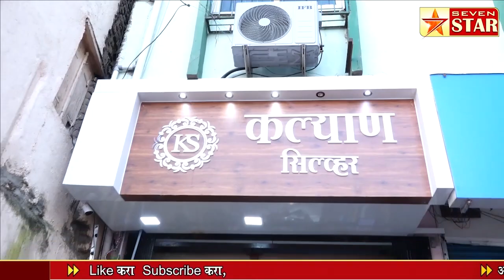सुषमा अंधारे यांनी सगळ्यांचीच काढली खरडपट्टी